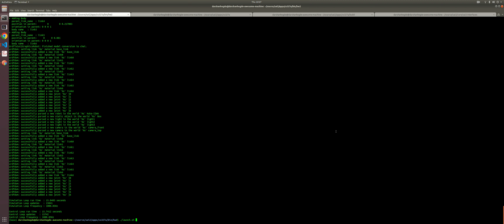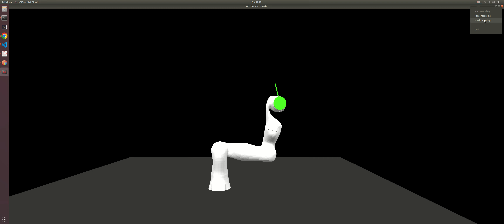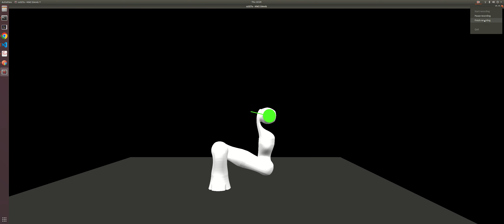cs327a hw2 without null space control